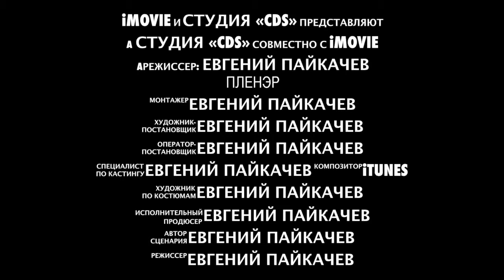Пленер с фотошопом. Ролик - 2013 год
Эксперимент. Пленер с Фотошопом.